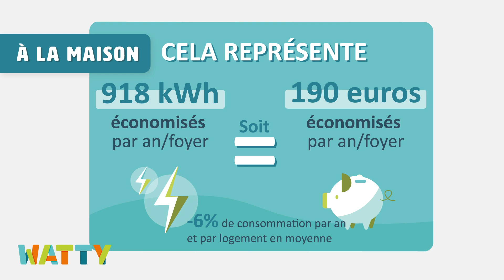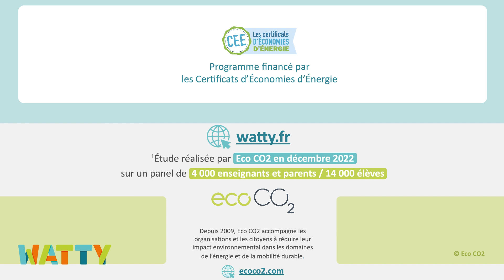Watty fête ses 10 ans !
Sensibilisation à l'écologie en milieu scolaire : le programme Watty fête ses 10 ans 🥳

Depuis 2013, nous travaillons aux côtés des collectivités et enseignants pour sensibiliser les élèves à la transition écologique 💚

10 ans de sensibilisation : cela a un impact ! On vous le montre dans notre 𝐞́𝐭𝐮𝐝𝐞 𝐝’𝐢𝐦𝐩𝐚𝐜𝐭 𝐝𝐮 𝐩𝐫𝐨𝐠𝐫𝐚𝐦𝐦𝐞 𝐞𝐧 𝐦𝐚𝐭𝐢𝐞̀𝐫𝐞 𝐝'𝐞́𝐜𝐨𝐧𝐨𝐦𝐢𝐞𝐬 𝐝'𝐞́𝐧𝐞𝐫𝐠𝐢𝐞 👌

Vous aussi vous êtes convaincu de l’importance d'éduquer dès le plus jeune âge à la transition énergétique ? N’hésitez pas à liker ce post et diffuser l’infographie :)